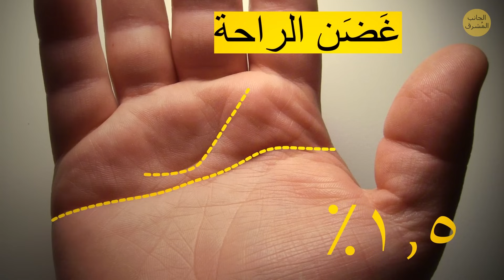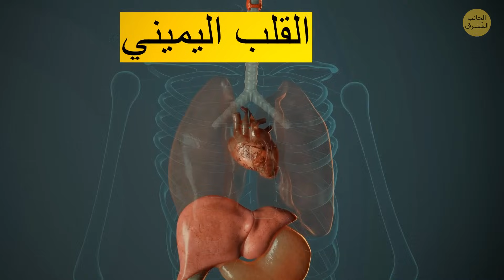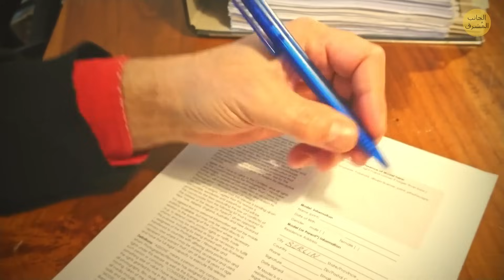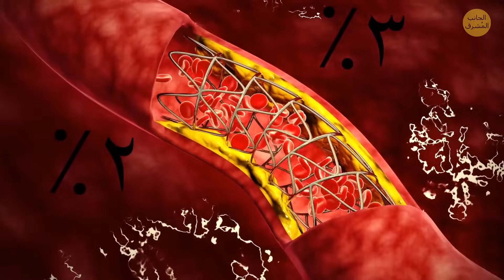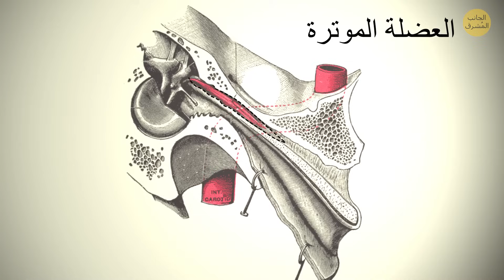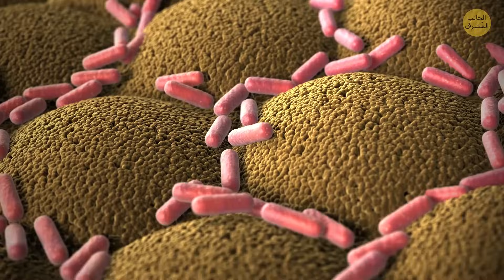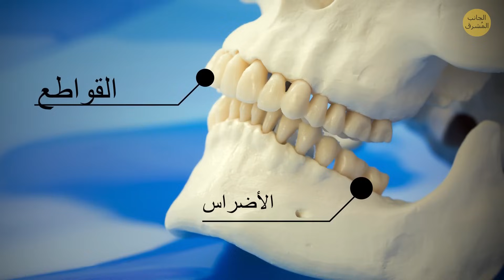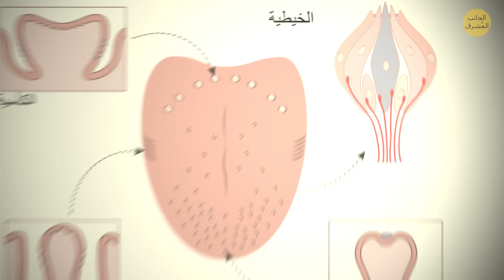30+ من أندر ميزات الجسم التي قد تمتلكها أو لا تمتلكها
انضم إلينا ونحن نتعمق في العالم الاستثنائي لميزات الجسم النادرة! اكتشف أكثر من 30 سمة فريدة تميزك عن الآخرين. هل أنت واحد من القلائل المحظوظين؟ دعونا نكشف الغموض معا!